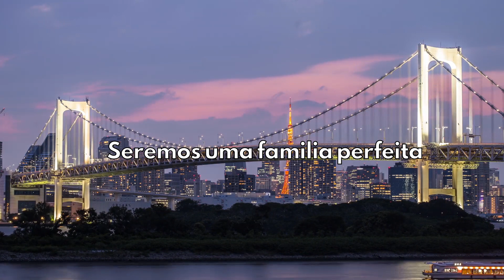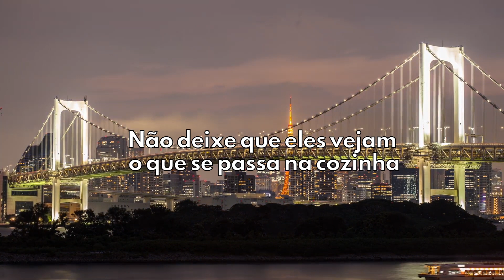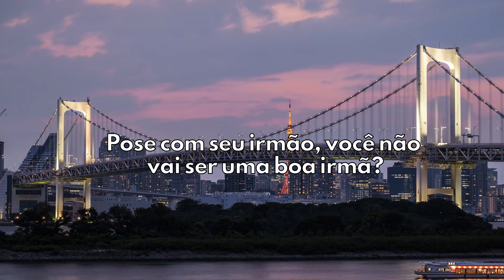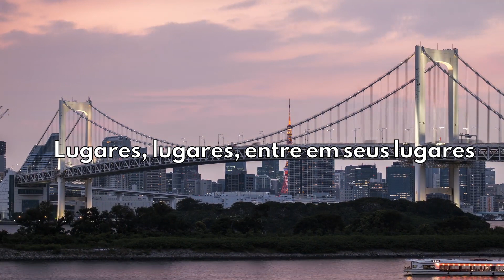Melanie Martinez - Dollhouse (Tradução PT/BR)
Nosso mascote feito por Fran Fisher

Me ajude a chegar a 1K

Alguns trechos da música pode ter mudado para melhor o entendimento, erros acontecem

Dawn FM Tracklist
The Weeknd
Gasoline The Weeknd
How do i make you love me The Weeknd
take my Breath The Weeknd
A tale BY QUINCY The Weeknd
OUT OF TIME The Weeknd
HERE WE GO... AGAIN The Weeknd
BEST FRIENDS The Weeknd
IS THERE SOMEONE ELSE? The Weeknd
STARRY EYES The Weeknd
EVERY ANGEL IS TERIFYING The Weeknd
DON'T BREAK MY HEART The Weeknd
I HEARD YOU'RE MARRIED The Weeknd
LESS THAN ZERO The Weeknd
PHATON REGRET  BY JIN The Weeknd